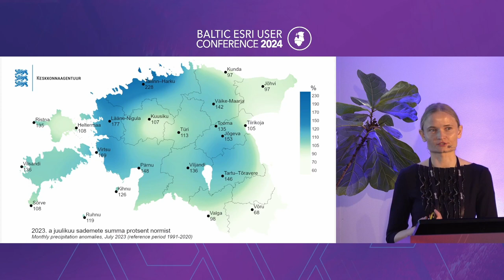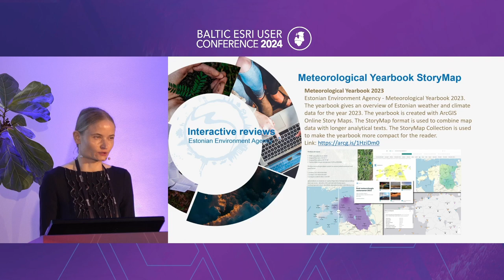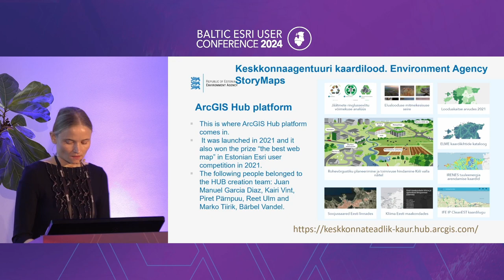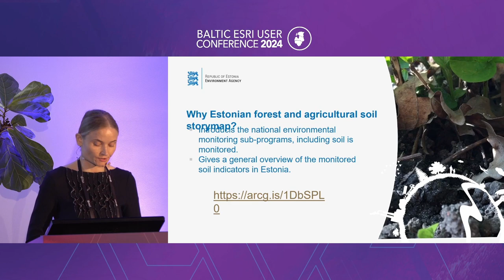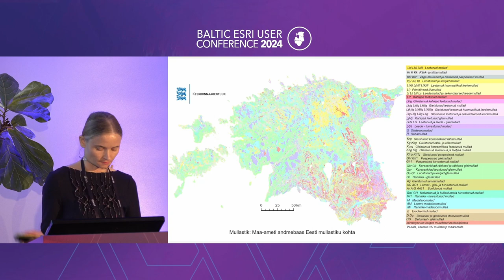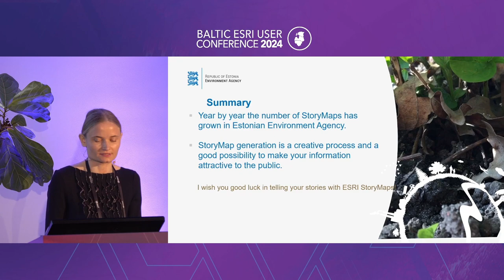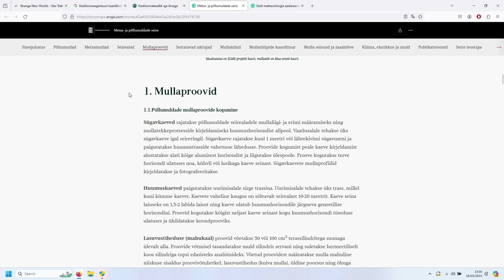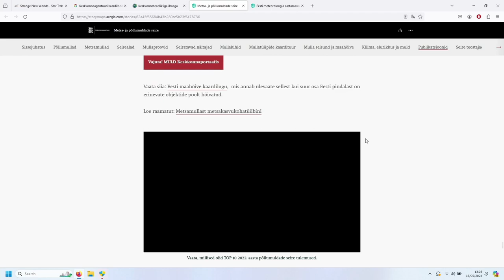Estonian Forest and Agricultural Soil Monitoring StoryMap (Kairi Vint)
Baltic Esri User Conference 2024 presentation by Kairi Vint (Estonian Environment Agency)

This StoryMap introduces the national environmental monitoring sub-programs that focus on soil surveillance. It provides a comprehensive overview of the soil indicators monitored in Estonia. Soil offers vital benefits to nature, including the sustenance of ecosystem functions, as well as food safety and security. The objective of soil monitoring is to elucidate and comprehend the changes in soil conditions and to observe the impact of human activities on the soil.